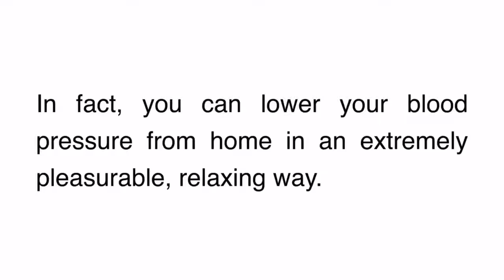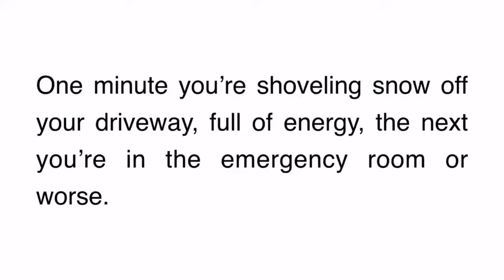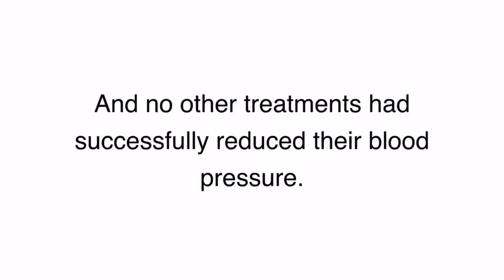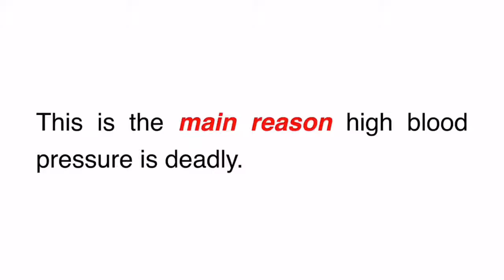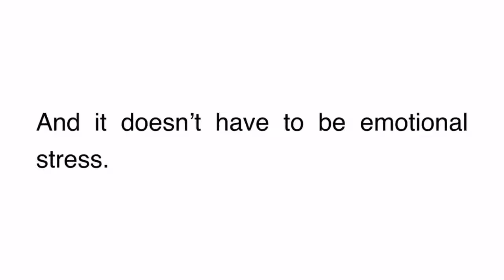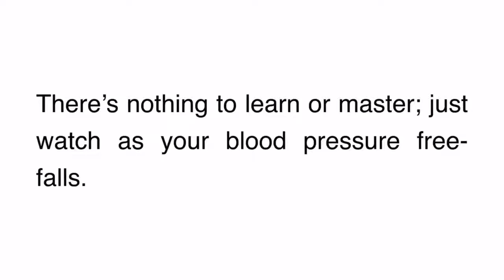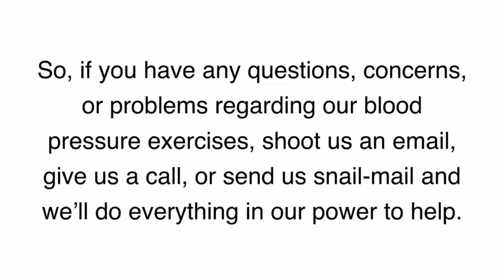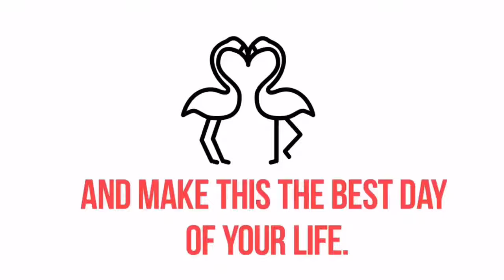Drop High Blood Pressure Below 120/80 In 9 Minutes – Right Now, Right Where You’re Sitting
You’re about to discover exercises so effective that even people who have suffered from life-threatening hypertension for years will bring it down to healthy – as soon as TODAY!

Plus, they take very little time – just 9 minutes.

Bringing your blood pressure below 120/80 eliminates any need for blood pressure medications – so you’ll never have to suffer the horrendous side effects again.

Every single brand of blood pressure drug creates serious side effects. The sad fact is, so do herbal medications. And the cost of buying medicines these days is horrendous.

The Solution Is Simple!

Try these easy exercises now and naturally drop your blood pressure as soon as today. There are NO side effects and NO extra medical costs.

To learn more and test the exercises for yourself, click here...

Your Comments and feedback are precious to me. Nothing can brighten my day when I hear a positive feedback.